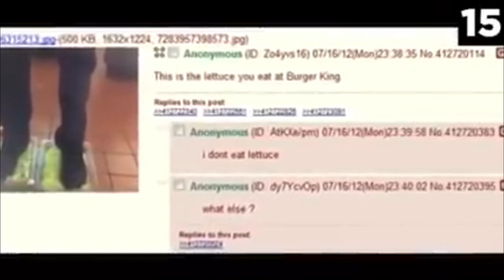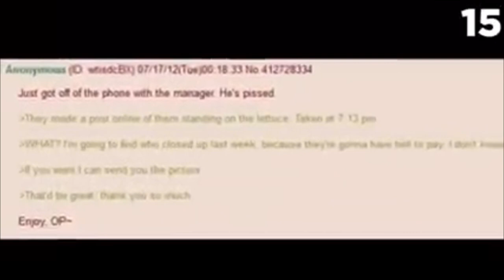Burger King Foot Lettuce but it's narrated by Alastor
What the hell has Alastor has been doing after season 1? it's this.

made with AI